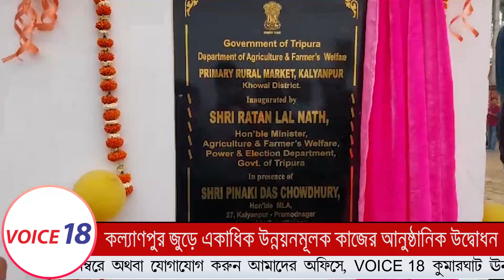Teliamura : কৃষিমন্ত্রীর হাত ধরে কল্যানপুর জুড়ে একাধিক উন্নয়নমূলক কাজের উদ্বোধন || VOICE 18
VOICE 18
Name of Production House: FLAXEN MEDIA WORKS